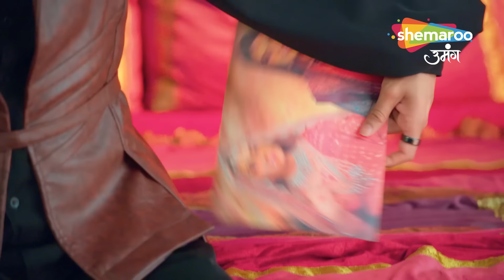Raazz Mahal Hindi Fantasy Show | New Episode | सुनैना की जान खतरे में | Episode 47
Channel Name : Shemaroo Umang
Cast : Himanshu Soni, Neha Harsora
Show Name : Raaz Mahal
Producer : Rashmi Sharma
Language : Hindi
Theme : Romantic Drama

Cover Topics :-